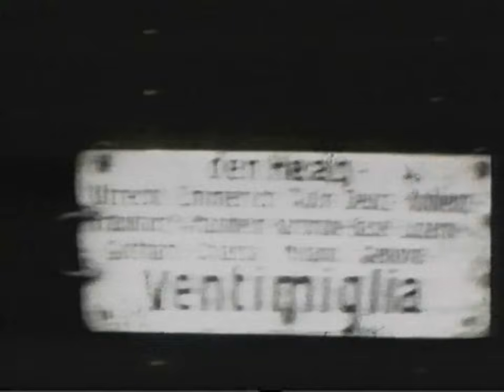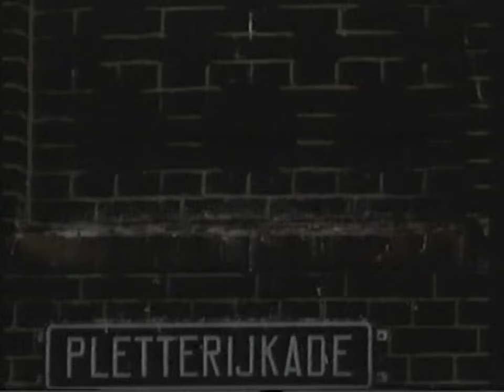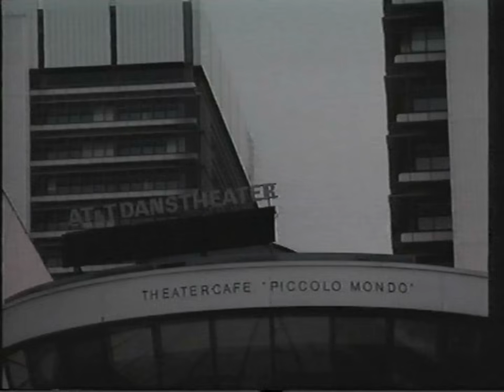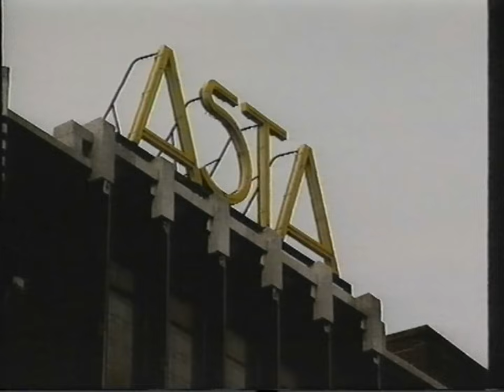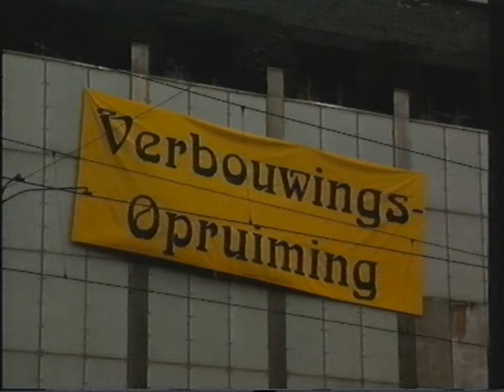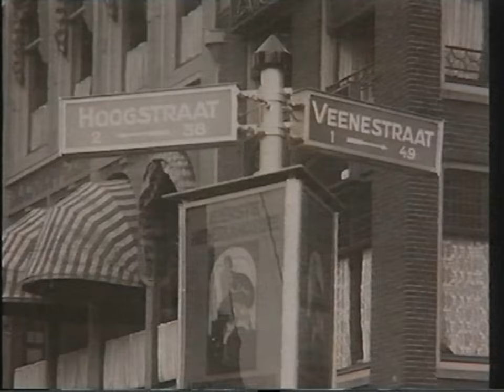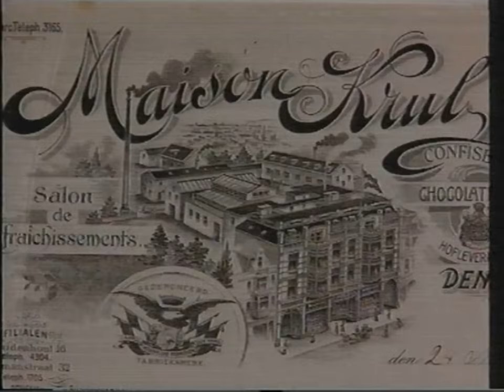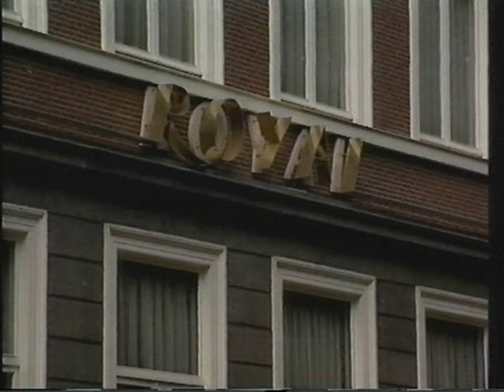Zoo was Den Haag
Oude film beelden van Den Haag van voor de oorlog. Becommentarieerd door Fred Racké.